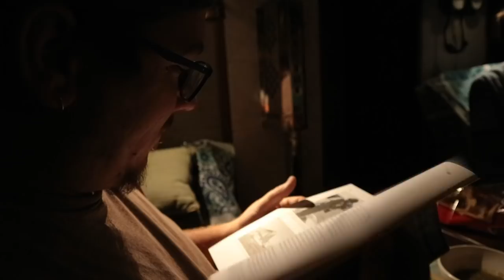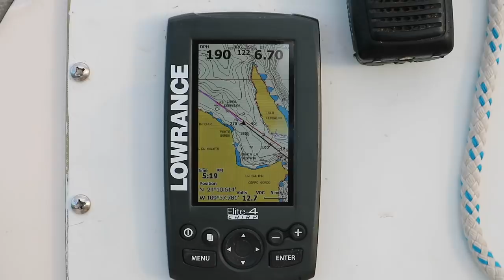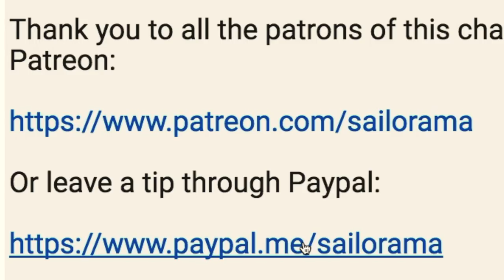45. Weight Gain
We put on a little extra weight aboard S/V Rossa...